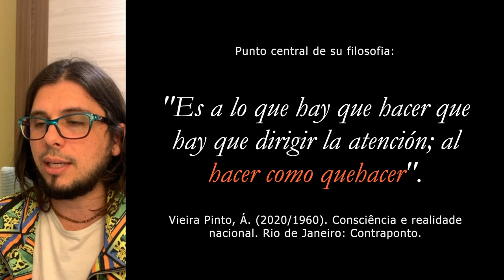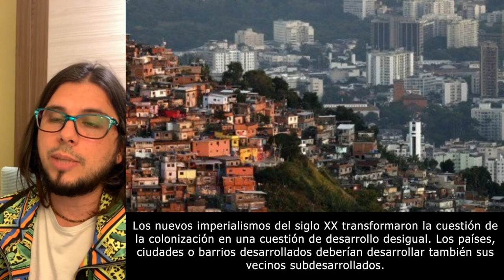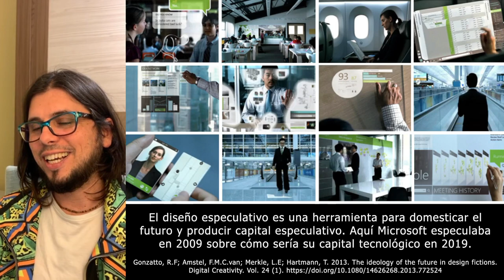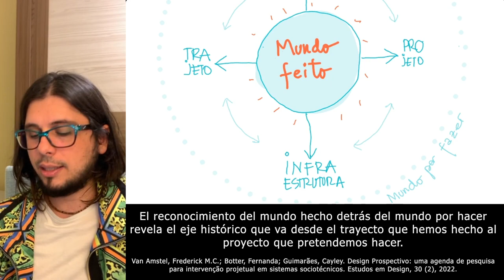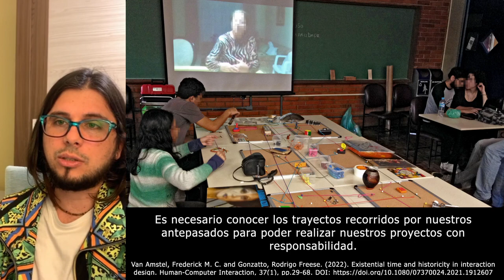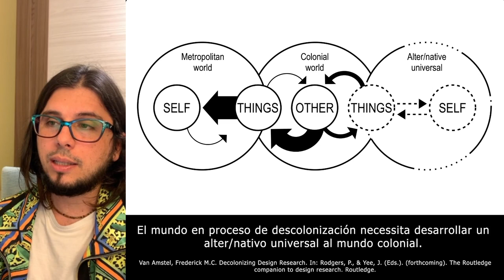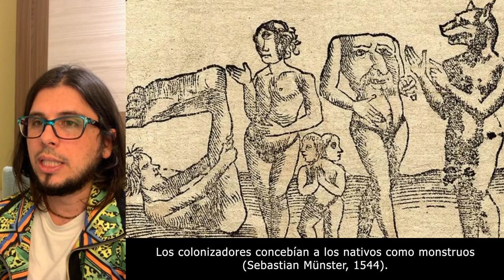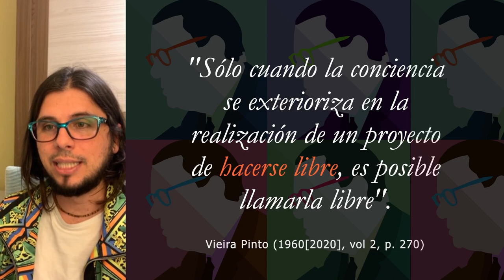El hacer como quehacer: notas para un diseño libre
En América Latina, la colonialidad del hacer nos impide valorar lo que ya hemos hecho y, a partir de ahí, hacer lo que hay que hacer. A menudo preferimos importar el diseño europeo en lugar de construir sobre gambiarras y otras formas populares de diseño. En Brasil, sin embargo, la resistencia a la colonialidad del hacer ha llevado al desarrollo de un enfoque de diseño llamado diseño libre, que incorpora formas populares de diseño. Esta charla muestra ejemplos de diseño libre que exploran la antropofagia, la pluriversalidad y la monstruosidad como formas de combatir la colonialidad del hacer.

Ponencia invitada del curso Estudios (Críticos) Históricos del Diseño Latinoamericano, Pontificia Universidad Católica del Perú.